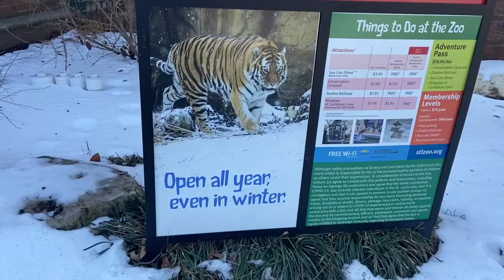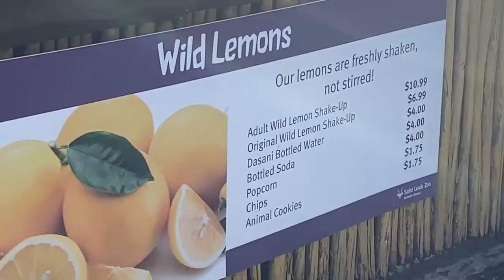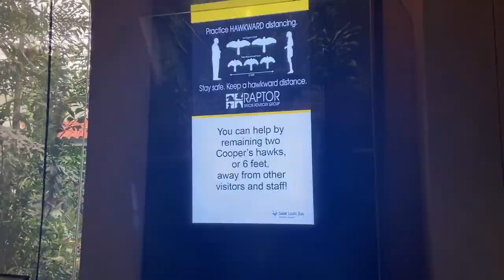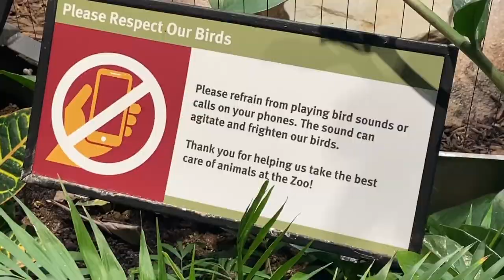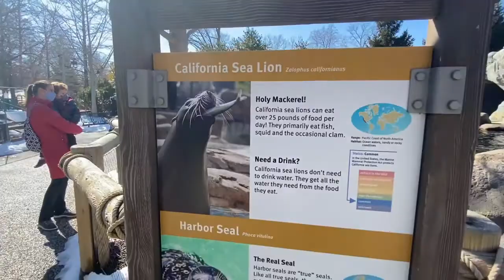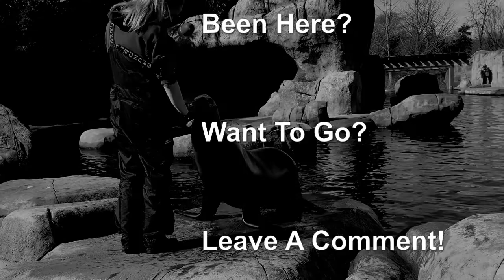St. Louis Zoo - Part Two - Sea Lion Feeding Time - Bird House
Join us as we stop by the St. Louis Zoo for another visit.

This time we were able to see the Sea Lions get fed, which is really cool if you haven't seen it.  Also, we checked out the bird house as well as other things.